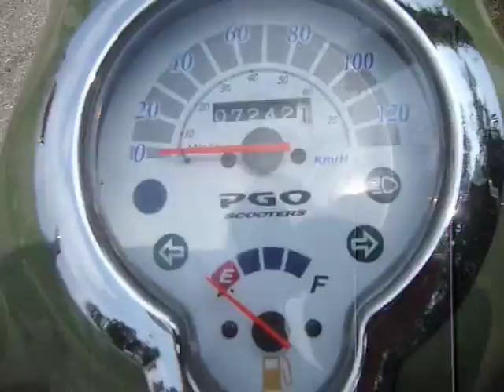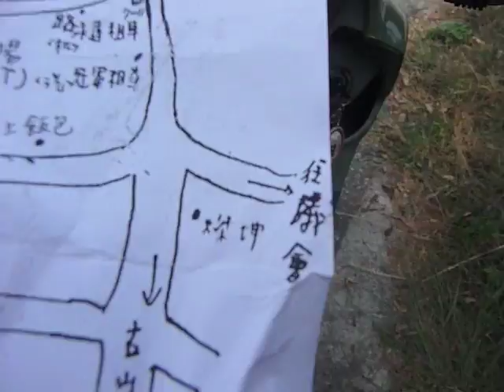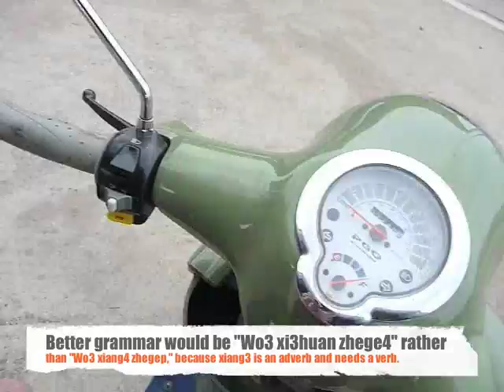Scooter Drama at JiMen Island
The hotel rents Lancer a scooter on empty, gives him a hand drawn map, and send him on his way.